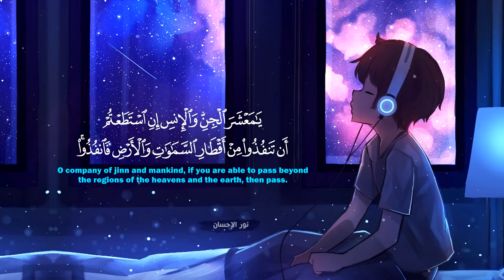Listen To The Quran To Heal Your Heart And Soul 🎧💙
الحقوق محفوظة لقناة نور الاحسان @Nour_Al_Ihsan